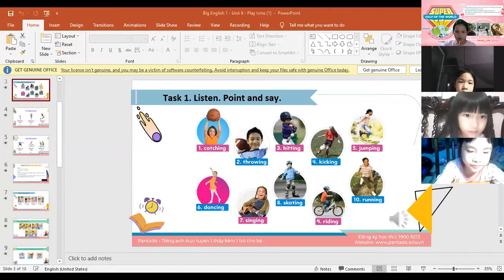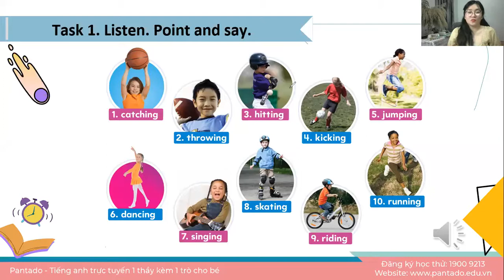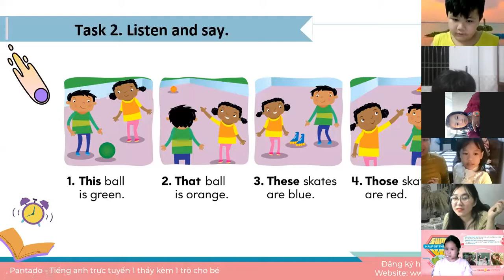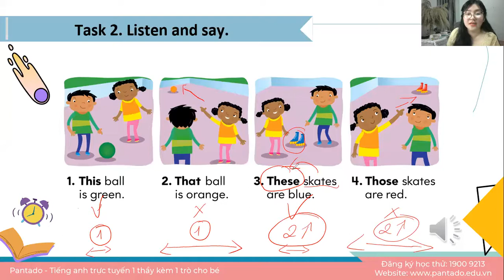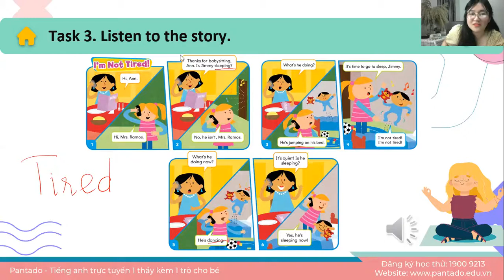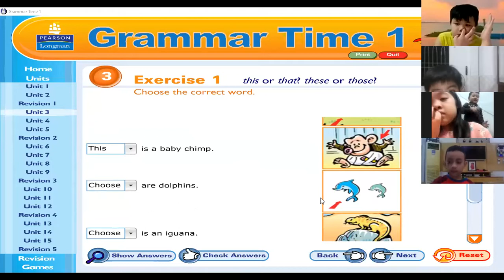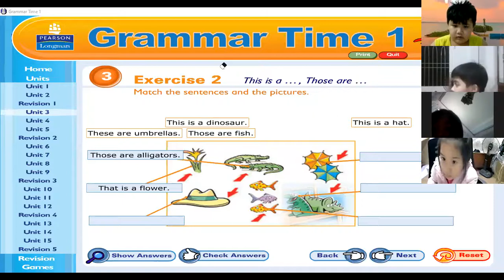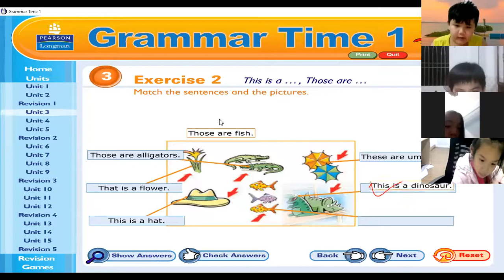Học tiếng Anh miễn phí cùng con Buổi 34 (17/11/2021) Dành cho học sinh tiểu học